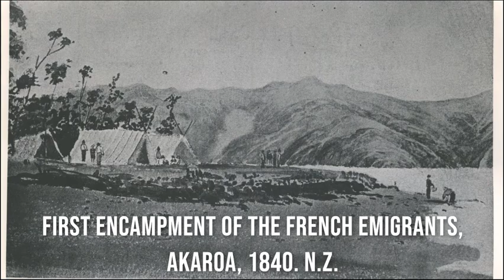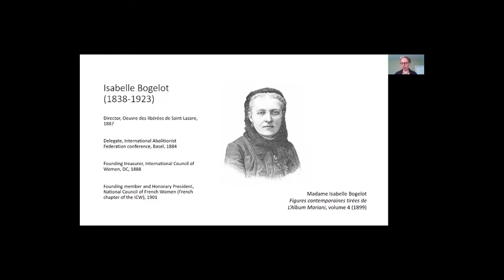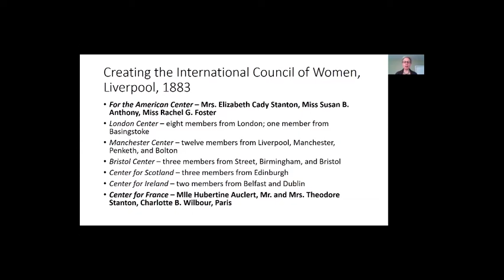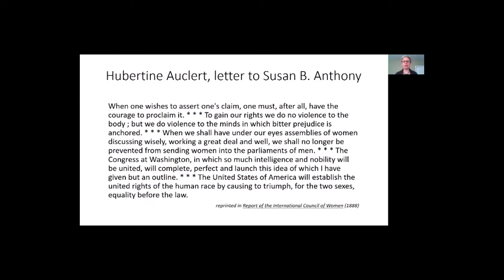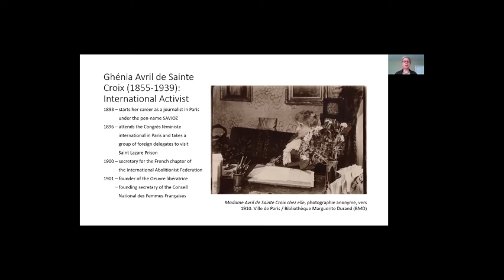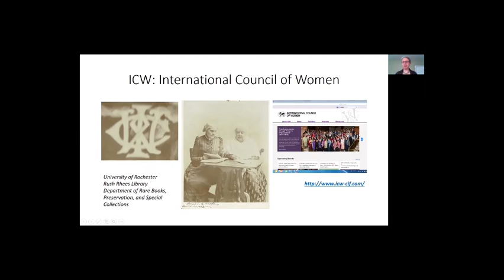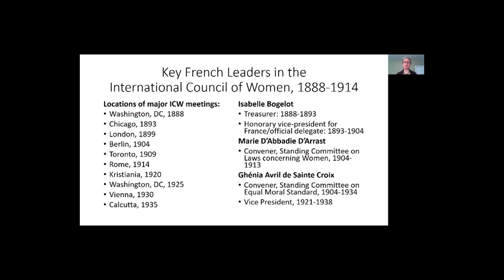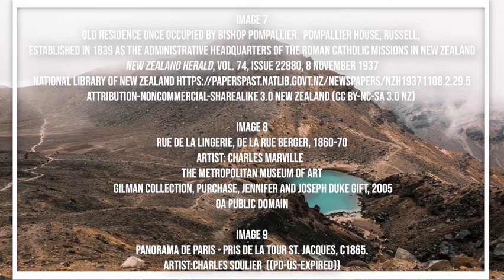Jean Elisabeth Pedersen, "American Feminism & French Feminism at the International Council of Women"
H-France Salon

2020 George Rudé Society and the Society for French Historical Studies
Panel 26 - Feminism and Sex in Nineteenth- and Twentieth-Century France

Jean Elisabeth Pedersen, Eastman School of Music, University of Rochester
Presentation: American Feminism and French Feminism at the International Council of Women, 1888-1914

Jean Elisabeth Pedersen is Associate Professor of History in the Humanities Department of the Eastman School of Music at the University of Rochester.  She has published widely in French intellectual and cultural history, the history of the human sciences, and the history of French feminism.  She is the author of Legislating the French Family: Feminism, Theater, and Republican Politics, 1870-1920 (Rutgers University Press, 2003).  She is currently completing a book on French men and women as public intellectuals.